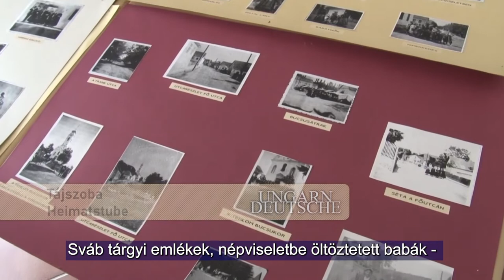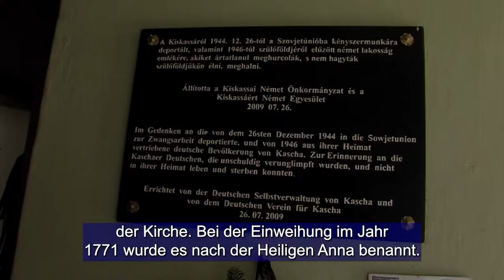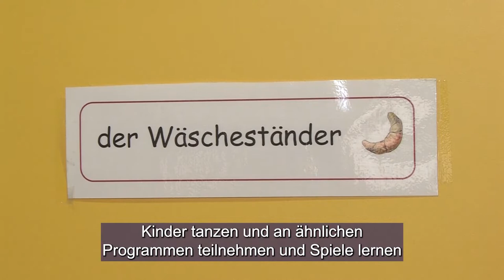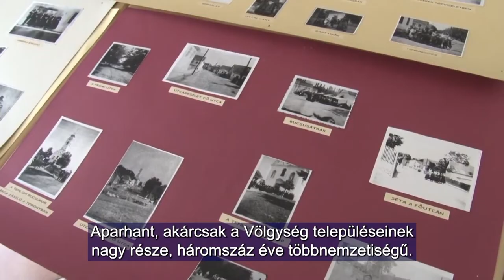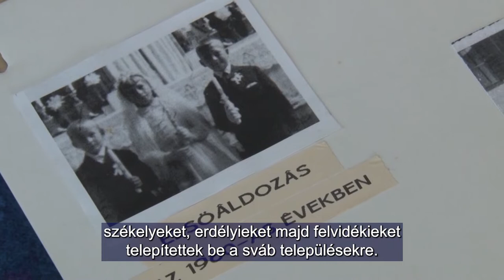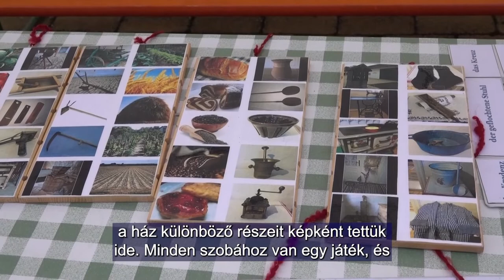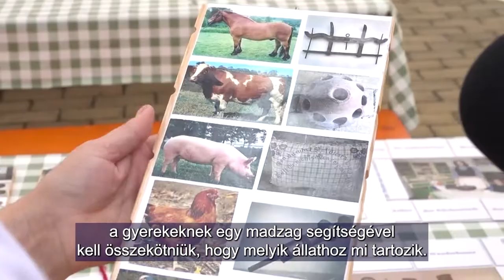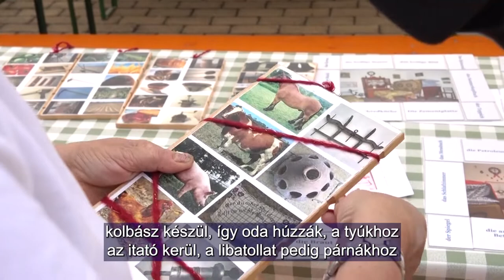Ungarndeutsche - Német Nemzetiségi Magazin 20220728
Sváb családi napot tartottak Sombereken
Hagyományőrző német nemzetiségi és tánctábor - Bóly
Világháborús megemlékezés Kiskassán
Sváb tárgyi emlékek, népviseletbe öltöztetett babák – Aparhant